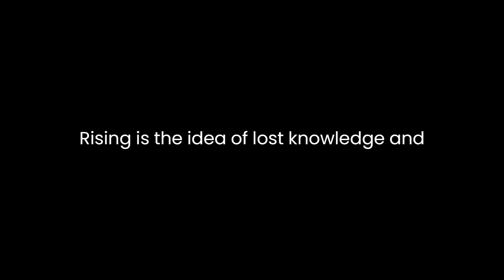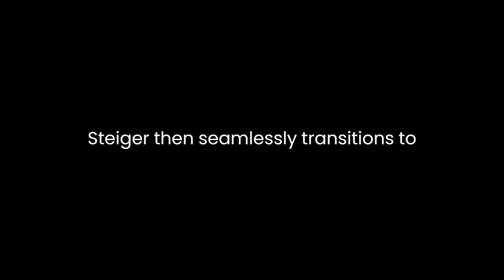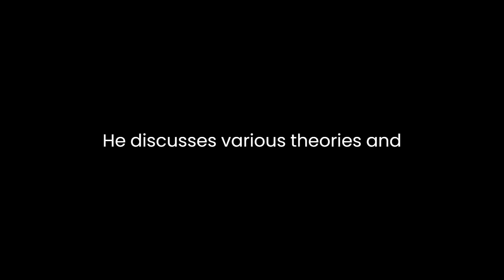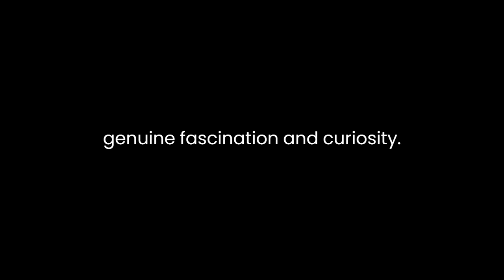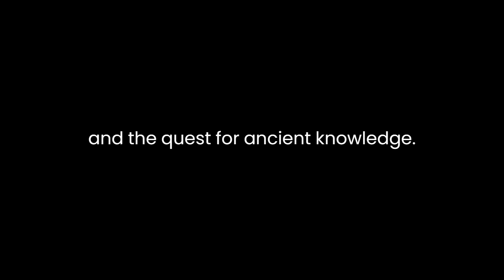"Atlantis Rising" By Brad Steiger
"Atlantis Rising" by Brad Steiger is a thought-provoking and imaginative exploration of the mythical city of Atlantis. In this literary analysis, we will delve into the key themes, literary devices, and the author's style to understand the depth and significance of this captivating work.Steiger's narrative takes us on a journey to uncover the mysteries of Atlantis, a legendary civilization believed to have vanished beneath the waves. Throughout the text, he weaves together historical accounts, scientific theories, and speculative ideas to construct a vivid portrait of this enigmatic city. One of the central themes of "Atlantis Rising" is the idea of lost knowledge and the quest for understanding our ancient past.The author skillfully combines factual information with creative storytelling to engage the reader's imagination. He begins by recounting Plato's account of Atlantis, grounding the narrative in classical antiquity. Steiger then seamlessly transitions to modern interpretations and discoveries, creating a bridge between past and present. This narrative technique not only provides historical context but also invites readers to consider the enduring fascination with Atlantis throughout time.Furthermore, Steiger employs vivid and evocative language to describe the city of Atlantis and its potential grandeur. He paints a picture of a technologically advanced society, characterized by magnificent architecture, advanced infrastructure, and a highly sophisticated culture. This imagery captivates the reader's imagination, making Atlantis feel tantalizingly real and compelling.The theme of human curiosity and the relentless pursuit of knowledge permeates the text. Steiger presents Atlantis as a symbol of humanity's quest to uncover hidden truths and unlock the mysteries of the past. He discusses various theories and archaeological discoveries that suggest the existence of advanced ancient civilizations, encouraging readers to question the boundaries of conventional knowledge.Throughout "Atlantis Rising," Steiger also explores the idea of Atlantis as a cautionary tale. He suggests that the downfall of Atlantis may serve as a warning to contemporary society about the potential consequences of unchecked technological advancement and environmental neglect. This theme adds depth to the narrative, inviting readers to reflect on the implications of human actions in the present.Steiger's writing style is characterized by a balanced blend of scholarly research and speculative storytelling. He presents a wide range of theories and viewpoints, allowing readers to form their own conclusions. This open-ended approach adds an element of intellectual engagement to the text, as readers are encouraged to critically assess the evidence and consider the implications of different perspectives.Moreover, Steiger's tone is one of genuine fascination and curiosity. He appears genuinely intrigued by the subject matter and invites readers to share in his wonder. This tone creates a sense of camaraderie with the author and makes the complex topic of Atlantis more accessible to a general audience.In addition to the narrative content, "Atlantis Rising" also features a series of illustrations and photographs that enhance the reader's understanding of the subject matter. These visual elements provide a visual context for the descriptions in the text and contribute to the overall immersive experience of the book.In conclusion, "Atlantis Rising" by Brad Steiger is a captivating exploration of the enduring mystery of Atlantis. Through its skillful blending of historical accounts, scientific theories, and imaginative storytelling, the book invites readers to embark on a journey of discovery and reflection. Steiger's narrative style, rich imagery, and thematic depth make this work a compelling and thought-provoking read, leaving readers with a greater appreciation for the enigma of Atlantis and the quest for ancient knowledge.